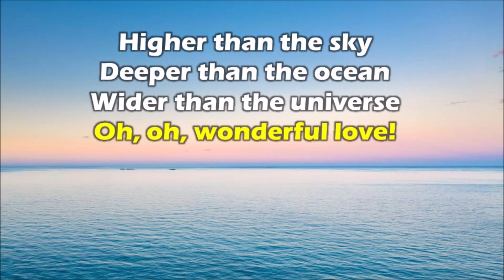The love of Jesus sweet and marvelous